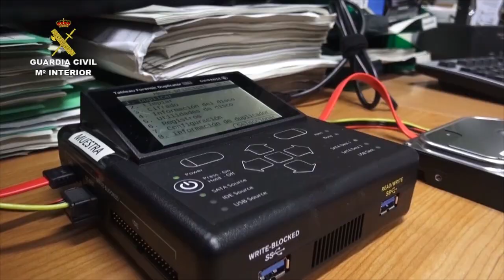Tres detenidos por estafar casi 100.000 € en compras por internet fraudulentas. Operación Ibersan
Tres detenidos por estafar casi 100.000 euros en compras por internet fraudulentas

Los estafadores ofertaban artículos que nunca llegaba a recibir la víctima tras haber pagado por ellos

Para ello usurpaban la identidad a usuarios con buenas opiniones en un popular portal de compraventa online

La Guardia Civil ha localizado por el momento a 129 víctimas en 12 países distintos -17 de ellas en España-

27 de febrero 2020.- En el marco de la operación Ibersan, la Guardia Civil ha detenido a tres personas e investiga a otras cinco por haber estafado un total de 99.235 euros a través de la venta fraudulenta de productos en un conocido portal de internet. A los ocho miembros de esta banda se les imputan los delitos de estafa continuada, blanqueo de capitales y pertenencia a organización criminal.

Los estafadores usurpaban perfiles con buena reputación en esta web de compraventa y ofertaban productos que en realidad no existían, y que por tanto, no enviaban a los compradores después de que éstos hubieran pagado ya por la mercancía.

Estafa internacional

Por el momento, la Guardia Civil ha localizado a 129 víctimas de estos 12 países: Alemania, Austria, Italia, Bélgica, Holanda, Francia, Hungría, Eslovenia, Reino Unido, Costa Rica, Singapur y España.  Entre los compradores estafados hay 17 españoles.

La operación se inició tras una denuncia interpuesta en la localidad de Tauste (Zaragoza), en la que se informaba de transferencias económicas sospechosas procedentes de varios países. La denuncia también recogía numerosas reclamaciones de bancos extranjeros por estas transacciones. En apenas dos días, la cuenta a nombre de los estafadores recibió más de 6.000 euros.
Los investigadores pudieron localizar a estas ocho personas –de nacionalidad rumana- que estaban detrás de las estafas y que actuaban de manera coordinada desde diferentes países de la Unión Europea. Los investigados recibían el dinero en bancos de Hungría, Dinamarca, Rumanía, Polonia y España. Desde las 38 cuentas bancarias localizadas, los detenidos ordenaban transferencias con las que blanqueaban el dinero.

La operación ha contado con la colaboración de Europol y Eurojust, así como con las fuerzas policiales de Rumanía que hicieron posible los tres arrestos  gracias a la orden de detención europea emitida desde España.

La Guardia Civil continúa analizando los datos recabados en la investigación.